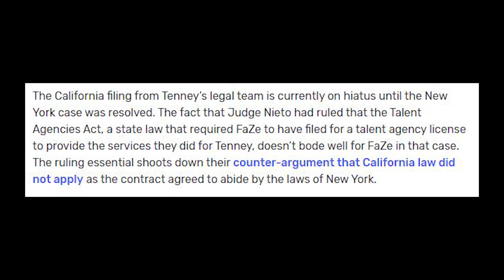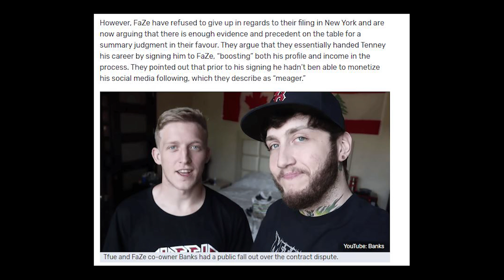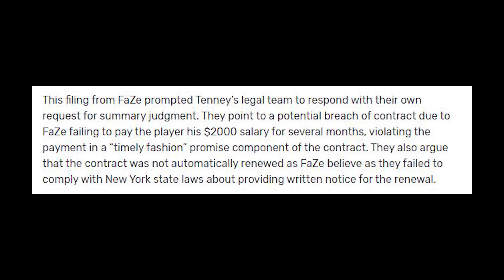Tfue and FaZe Clan Lawsuit DONE SOON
We are likely months or less away from finding out the future for @TTfue and @FaZeClan and who will come away on top with the lawsuit.